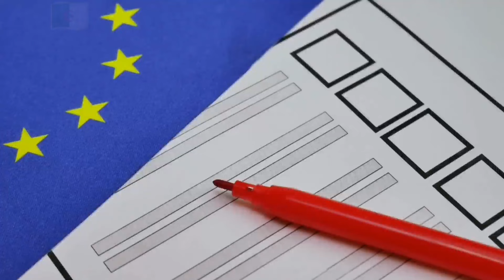🇩🇿🇨🇵 Élections européennes : les Franco-Algériens vont-ils faire entendre leur voix ?